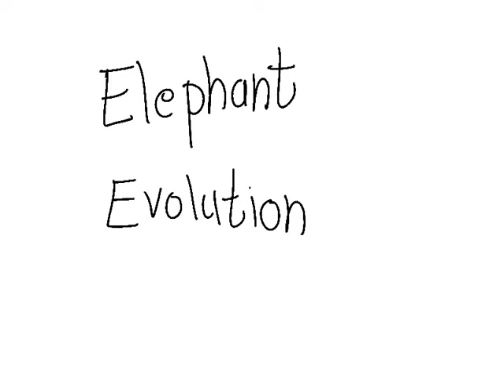Elephant Evolution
So, Hello People, I am back with a new Animated Evolution Video, in the video we see the evolution of elephant! Also I took the very basic idea from A channel called MirzaTheTeenageBoy, it is a very cool Channel which makes really cool evolution animation!
So, Thats why i would like to give Credits to the channel: MirzaTheTeenageBoy .

So i hope you liked the video so please do the 4r's rule:
1) Like
2) Share
4) Comment

Thankyou, Enjoy !
(Also i have already made an elephant evolution video! But this time i made it more accurate and Nice! ) Enjoy!